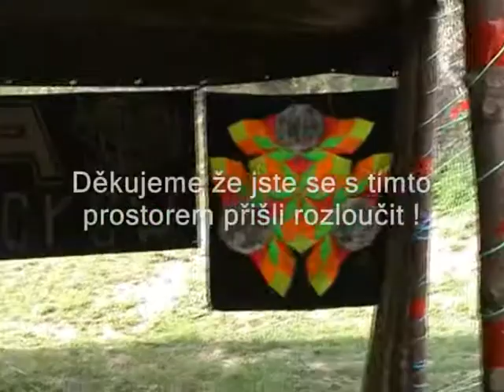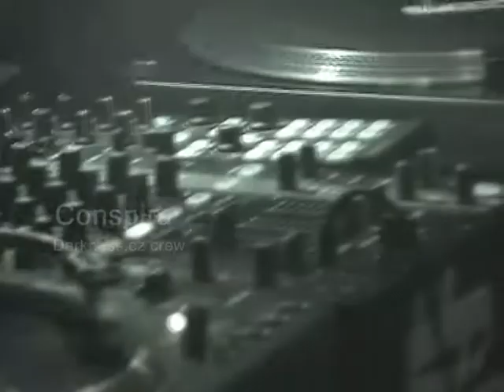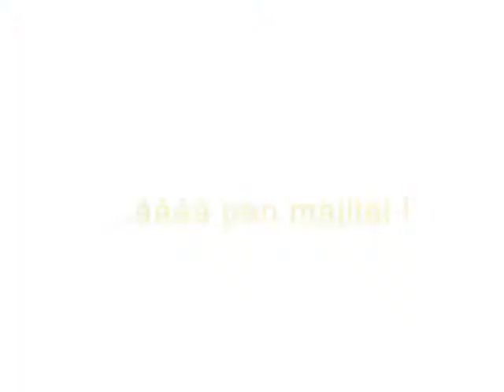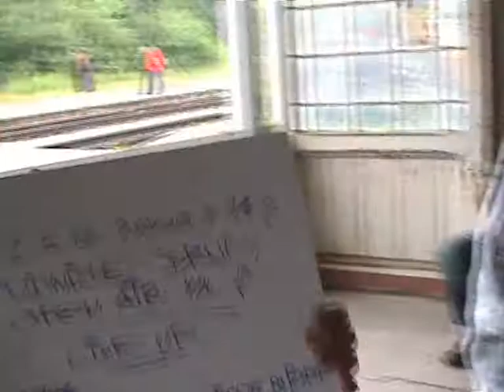Studnice Drum Openair 8 @ Záznam z festivalu 2011...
Poslední a to sice 8. ročník festivalu el. hudby zvaný Studnice Drum Openair se konal v sobotu 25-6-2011.
Poslední ročník je myšleno poslední v obci Studnice u Náchoda kde nám majitel pozemku vypovedel každoroční pronájem prostoru který jsme po 8 let pro tuto akci využívali.
Hledala se alternativa a to sice Vali a nebo Rozkoš.
Podle všeho to vypadá že v červnu 2012 to bude Rozkoš ale vše je daleko :)

(JRC)